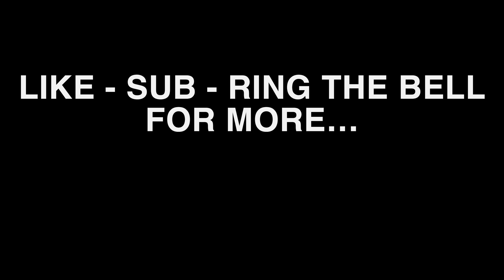Time Lapse Art by Chris Tamulevich 5